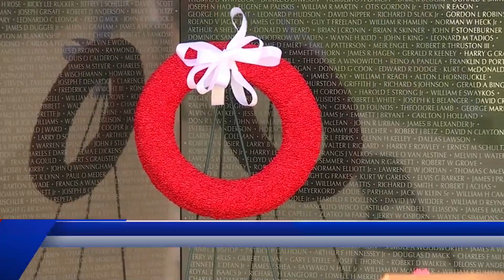PACT ACT event to benefit veterans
The Veterans Health Care Act, a new law, has just increased health care and benefits for millions of veterans and their survivors.